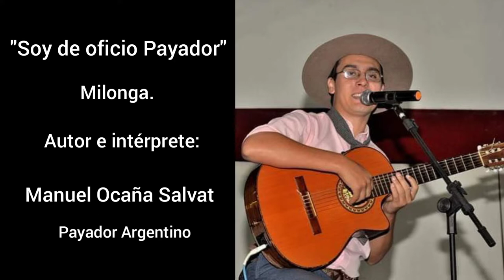Milonga - Soy de oficio Payador - Manuel Ocaña Salvat.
Milonga
Título: "Soy de oficio Payador"
Autor e intérprete: Manuel Ocaña Salvat, Payador Argentino.